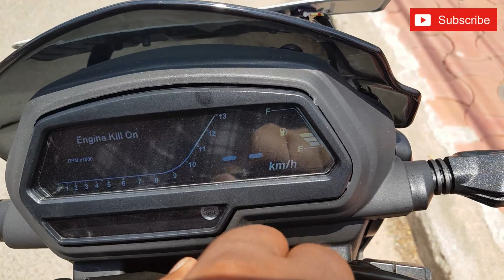Bs6 Dominar 400 Detailed Review Malayalam | വമ്പൻ 😱😱😱| ARUN LOPEZz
*MY GADGETS

SAMSUNG S8
Sj cam legend 6
Filimora 9